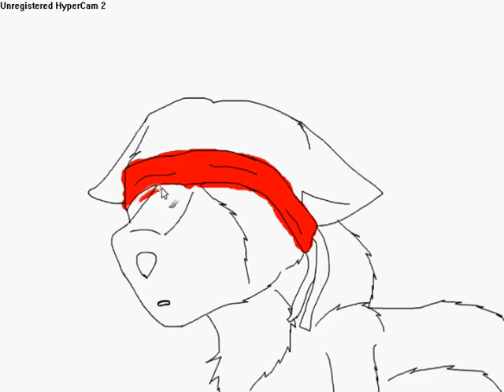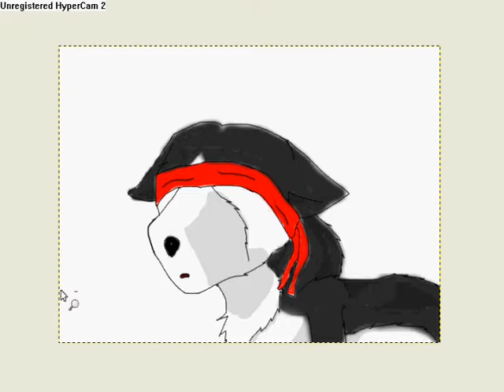Gimp harjoitus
Testailin miten toi gimp toimii. En kuvannu rajojen piirtämistä väritin vaa. Tavallaan se on aika helppo mutta sitte sellasten hahmojen kanssa joilla on valkosta tulee ongelmia.

Edit: Unohdin mainita että hahmo on Kouji joka siis on (c)GingaFan08